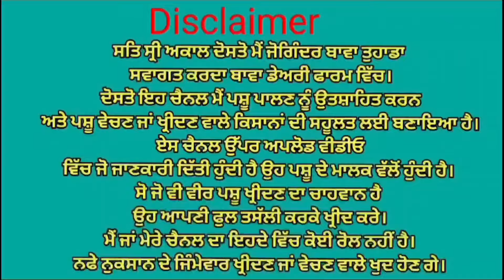ਤਾਜੀ ਸੂਈ ਗਾਂ ਵਿਕਾਉ 👌👌 ਮਗਰ ਵੱਛੀ💥💥 Bawa dairy farm